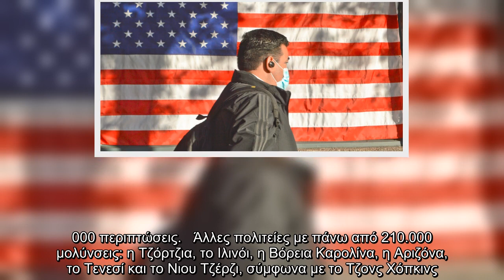ΗΠΑ: Οι νεκροί από κορωνοϊό ξεπέρασαν τους 214.000 -Πάνω από 7,8 εκατ. τα κρούσματα